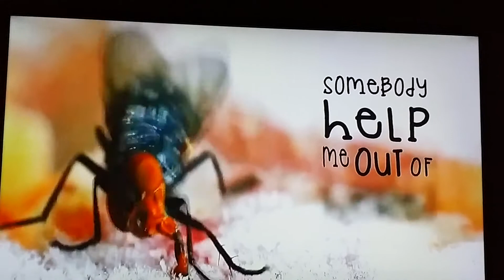Fly's tongue stuck to icy steak